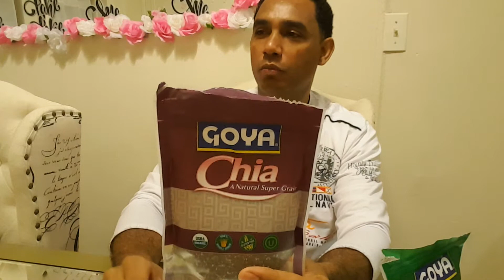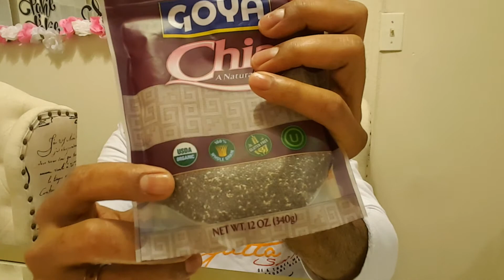LOS BENEFICIO DE LA QUINUA VS CHIA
CONTIENEN MUCHISIMOS BENEFICIO PARA TU SALUD